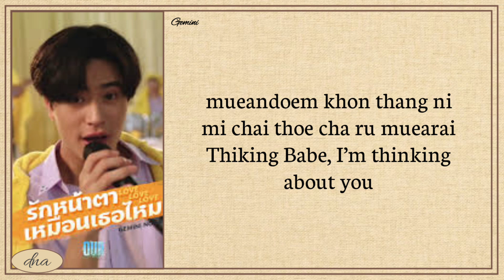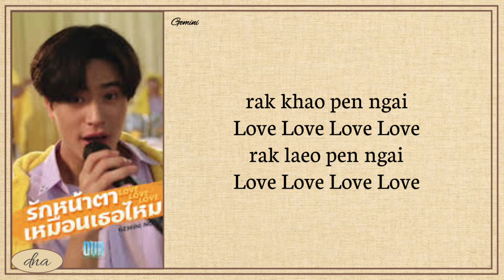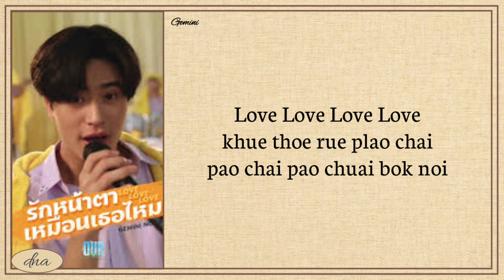Gemini Norawit ~ Love Love Love OST.OUR SKYY Easy Lyrics